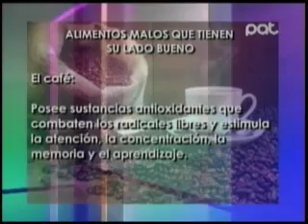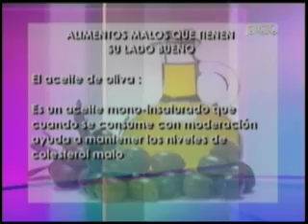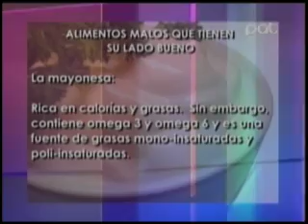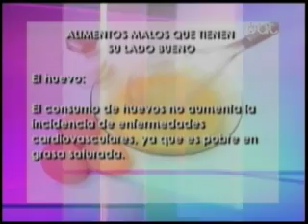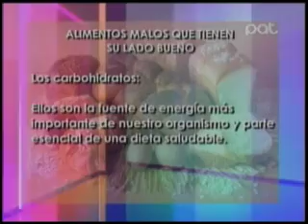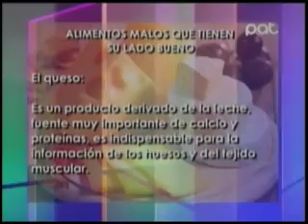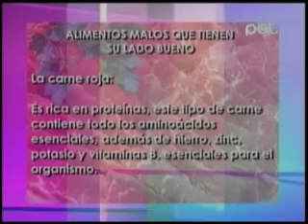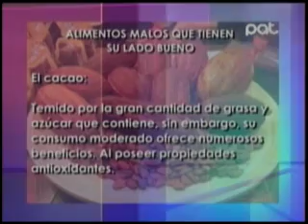“Depresión Post Vacación” e “El Lado Bueno de Los Alimentos Malos”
Interesantes temas, este lunes en PalabraDeMujer
“Depresión Post Vacación” e  “El Lado Bueno de Los Alimentos Malos” con nuestra invitada Romy Rivero, Nutricionista